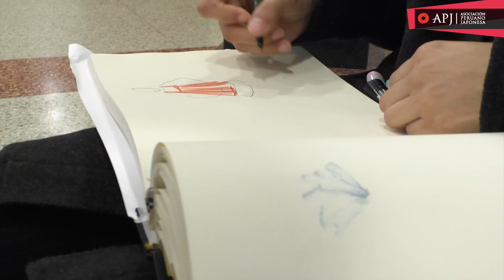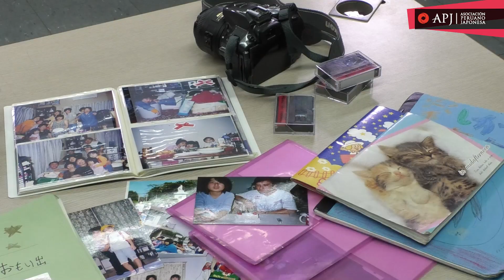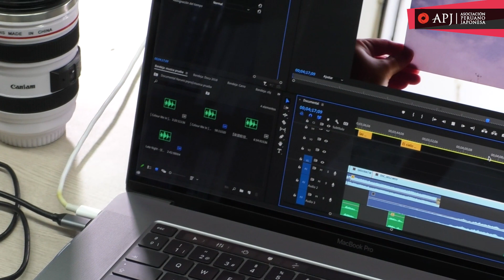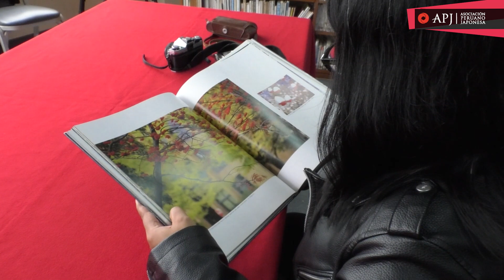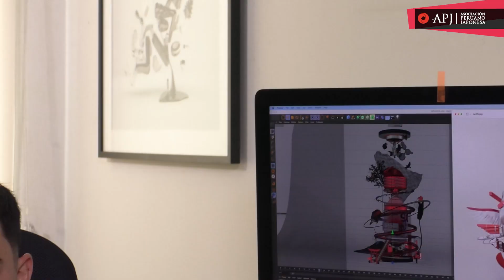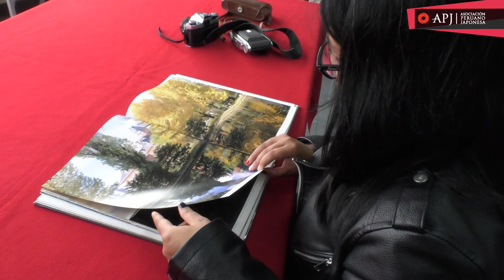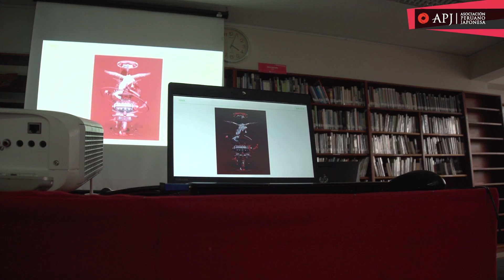[Documental] VI Salón de Arte Joven Nikkei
A través de diversos medios, soportes y lenguajes, como la fotografía, la ilustración, la escultura, el documental, el vestido y las instalaciones, la sexta edición del Salón de Arte Joven Nikkei aborda indagaciones, análisis y aportes reflexivos sobre la identidad, los procesos de cambio y las experiencias de los artistas expositores.

La muestra se da del 12 de octubre del 2022 hasta el 30 de noviembre del 2022. En la Galería de Arte Ryoichi Jinnai y Hall de Exposiciones del Centro Cultural Peruano Japonés.